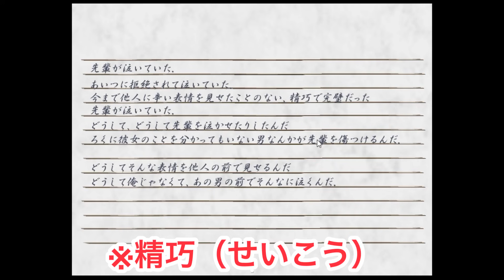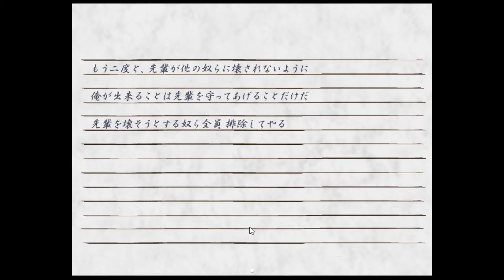目が覚めたらヤンデレ男子の家にいました【いまわたしは】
今日はいまわたしはの実況です！
イラストが好みすぎて女の子も男の子も嫁にしたい。
あ、でもやっぱヤンデレは怖い！！！！！！！！